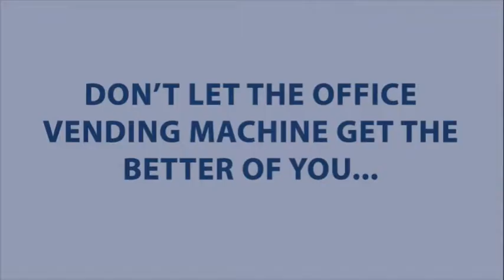Unique Hoodia Weight Loss Supplement